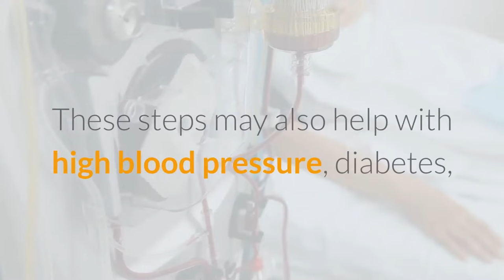Kidney Disease - ✅ Lifestyle Changes For Treatment Preventing Chronic Kidney Disease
✔   Lifestyle changes are an important part of your treatment. Taking these steps can help slow down kidney disease and reduce your symptoms. These steps may also help with high blood pressure, diabetes, and other problems that make kidney disease worse.

♥ - Follow a diet that is easy on your kidneys. A dietitian can help you make an eating plan with the right amounts of salt (sodium) and protein. You may also need to watch how much fluid you drink each day.

♥ - Make exercise a routine part of your life. Work with your doctor to design an exercise program that is right for you.

♥ - Do not smoke or use tobacco.

♥ - Do not drink alcohol.